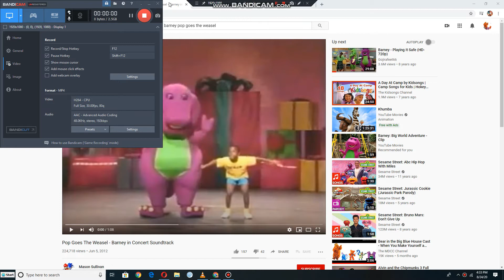Danny, Emily, Kim, Kristen and Stephen dancing to Pop Goes The Weasel from Barney in Concert (1991)